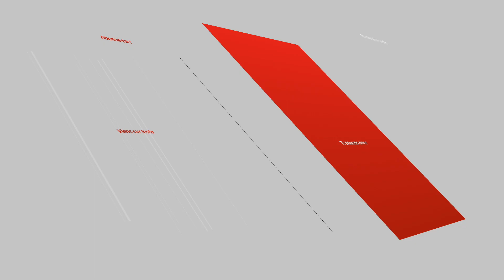24H DU MANS 2024 - LE GUIDE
Ce week-end a lieu la 92e édition des mythiques 24h du Mans, l'occasion de faire le point sur cette course et les engagés de cette année !

Images : @FIAWEC @AlpineCars @charles_leclerc @TOYOTAGAZOORacingJPchannel

00:00 - Intro
00:21 - La course
05:17 - Les concurrents